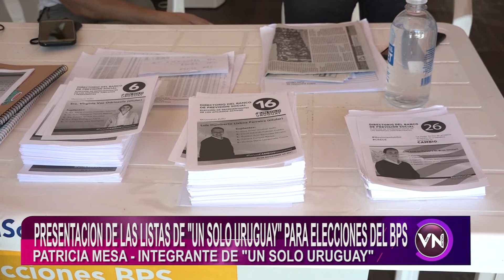PATRICIA MASA, INTEGRANTE DE UN SOLO URUGUAY - ELECCIONES DE BPS.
PATRICIA MASA, INTEGRANTE DE UN SOLO URUGUAY, SEÑALO QUE ES MUY IMPORTANTE BUSCAR INFORMACIÓN PARA ESTAS ELECCIONES DE BPS.